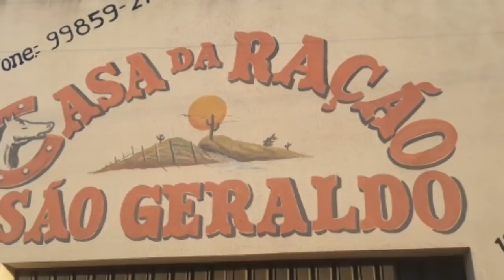Dicas do Criatorio de curió do Alemão Estancia Sergipe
Crjatorio com bons resultados e curió de excelentes  genéticas onde alta repetição e.filhotes nascido em viveiro com abate natural